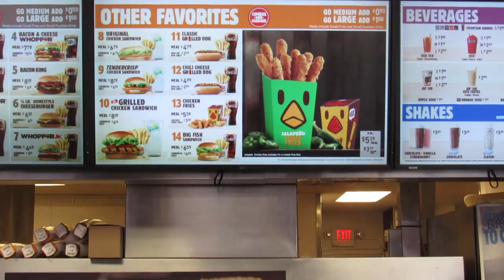IT WAS A HAIR ON MY FOOD! 😕 Burger King Jalapeño ChickenFries | ILL Food Reviews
Been getting lazy with my descriptions like F SOC, but me & the squad hit Burger King even after the last disaster I got from there. These Jalapeño chicken fries where only slightly better to top all that off I found a small piece of hair in my food. Terrible.